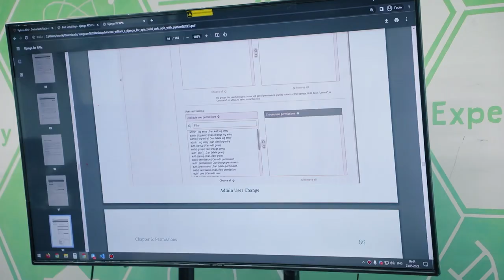💥 «Muhimi — mutaxassis va katta odam bo’lish»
👨🏻‍💻 Barcha e’tiborni muhim ishlarga qaratish — maqsadga yetish yo'lini qisqartiradi. Shu kabi  Azimboy Azimov ham o'z kuchi va vaqtini dasturlash sohasida mutaxassis bo'lishga sarflab kelmoqda.

⚡️ O’quvchimiz hozirda «Python’ga asoslangan web dasturlash» kursida ta’lim olib keladi. Amaliy ishlar sifatida Azimboy mentori va jamoadoshlari bilan ishlayotgan web saytini misol keltirdi.